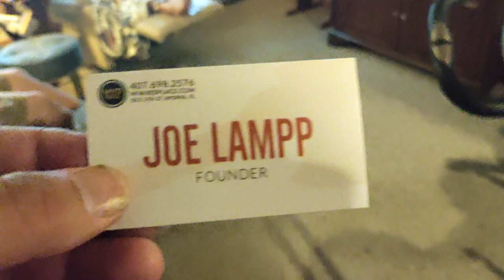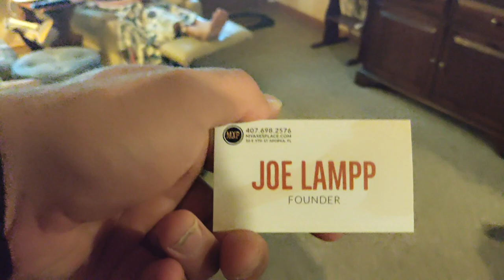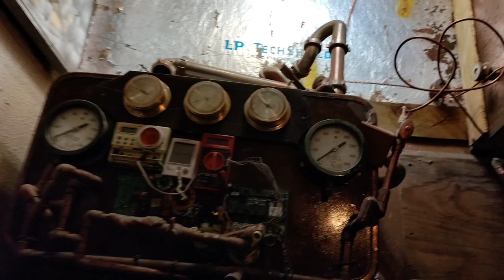Ashtoons Vlog 522 (We Went AXE THROWING!! - MXP: My Axes Place - Joe Lampp - Tim Instructor)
Ashtoons Caricatures
Travelling Caricaturist

We Went AXE THROWING!! - MXP: My Axes Place - Joe Lampp - Tim Instructor